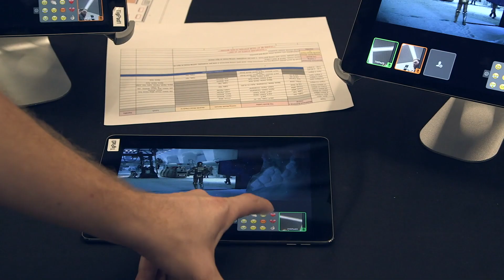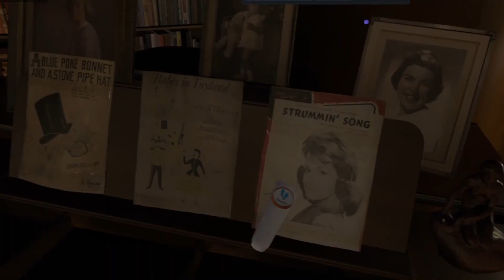How Technology Empowers Animation & Storytelling | Jamie Voris, CTO & SVP, The Walt Disney Studios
Meet Jamie Voris, CTO & SVP of The Walt Disney Studios. Watch as he describes how Disney uses technology to power the storytelling audiences around the world have come to love and the various opportunities to innovate at Disney.